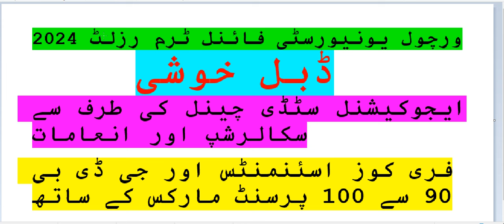vu result 2024|vu finalterm result 2024||vu final term result 2024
vu result 2024|vu final term result 2024
vu result ,
vu finalterm result,
vu result 2024,
vu finalterm result 2024,
vu final term result ,
vu final term result 2024,
result finalterm 2024,
vu result 2024 finalterm